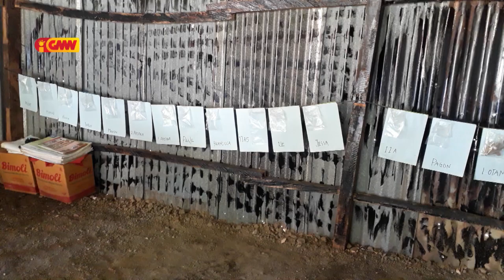Falta Meja no Karteira Difikulta Prosesu Aprendizajen Estudante Pre Eskolar Molop Taz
Falta Meja no Karteira Difikulta Prosesu Aprendizajen Estudante Pre Eskolar Molop Taz Suku Molop Postu Administrativu Bobonaro Munisipiu Bobonaro